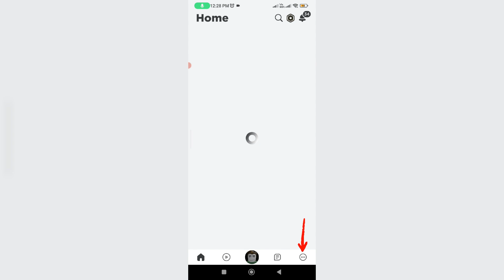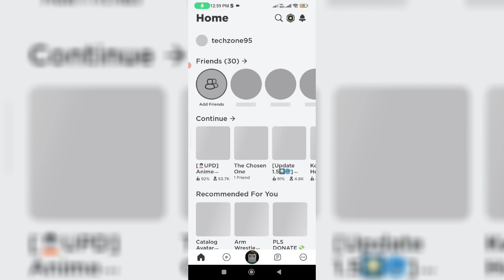How To Fix Roblox Homepage Not Loading Mobile | Roblox Home Screen Not Loading/Stuck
how to fix roblox home screen not loading mobile, or fix roblox homepage not loading in mobile app, roblox stuck on loading screen mobile.

This problem also occurs on ios based iphone and ipad devices.

At same time if you have this issue on roblox game website mode,just use incognito mode in your chrome browser.

how to fix roblox assets not loading forever :

1.Today i try to open the roblox mobile app in my xiaomi mi 11i android mobile.

2.But unfortunately my roblox home page games not loading properly.

3.Which means that it not showing the home screen contents.

4.At same time that circle icon loading fast.

5.So anyway if you like to fix this issue,just one time logout your existing roblox account.

6.And then clear that roblox mobile app data's.

7.So after you done this processes,and then try to login your same roblox account.

8.So i hope if you follow this simple steps,finally this error is solved in permanently.